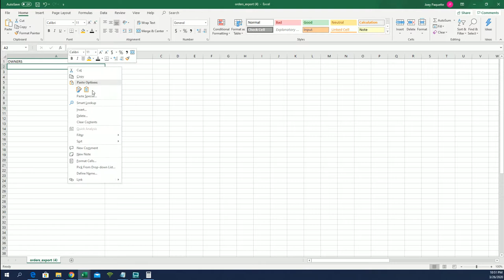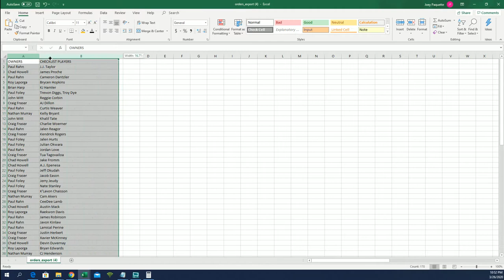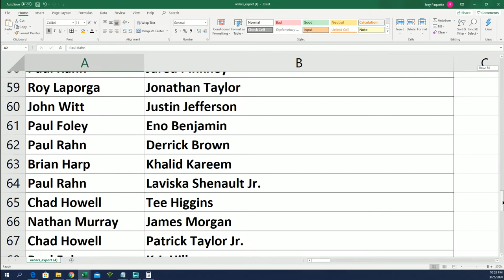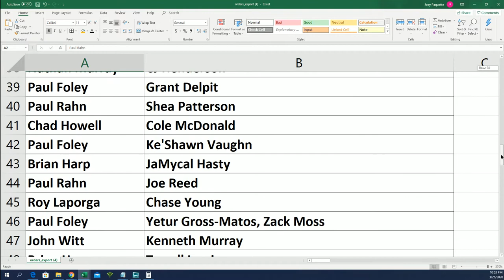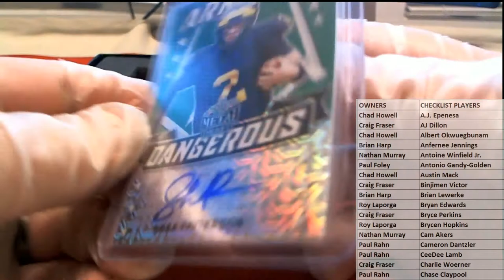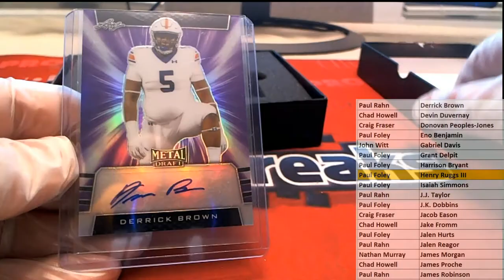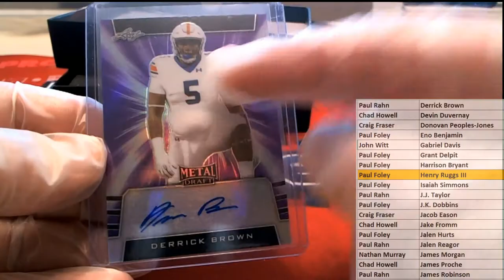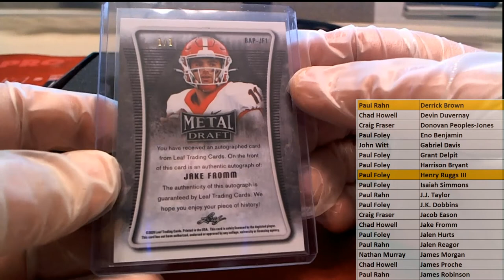2020 Leaf Metal Draft Football Hobby Box ID 20LMDFB110